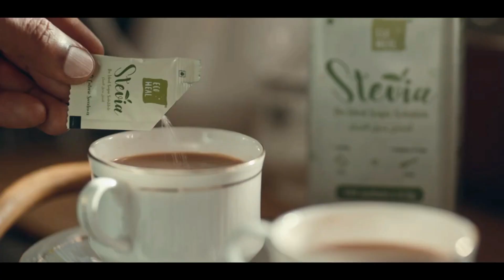ലഹരിക്കെതിരെ ഗോൾ അടിക്കാം ഷൂട്ടൗട്ട് മത്സരവും | Enlight News